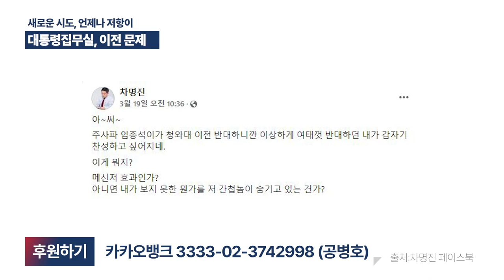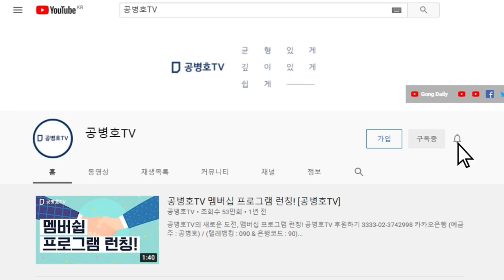새로운 시도, 언제나 강한 저항을 만날 수 밖에 / 대통령 집무실 이전 문제 뜨거운 감자 / 일단 당선인이 결정하고 나면, 가능한 수용하고 지켜봐야 [공병호TV]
Bitcoin : 3MTW849AkP2ftLeSK2teZHMmzLu7Z83s9U